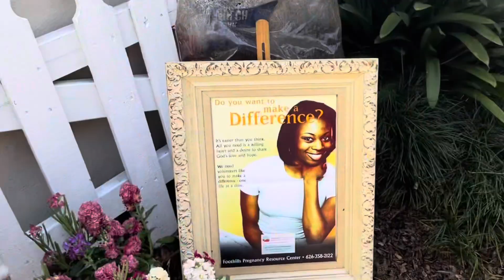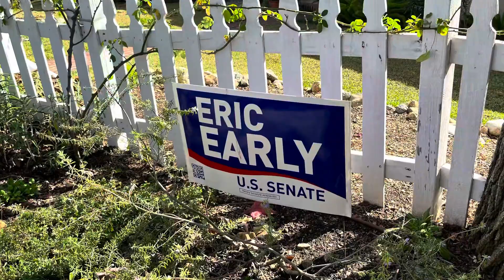Art in the Garden